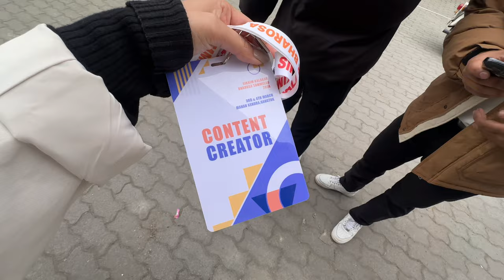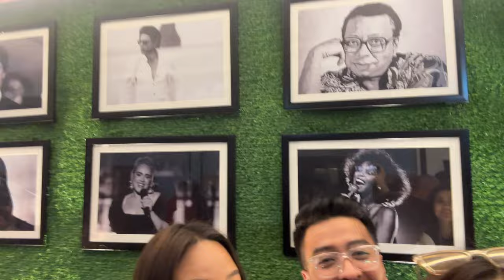Meet & Greet😍Content Creators 💐Life in Sikkim❤️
Hi guys,
I you guys are doing good 😇
And thank u all for the love and support❤️ 😇